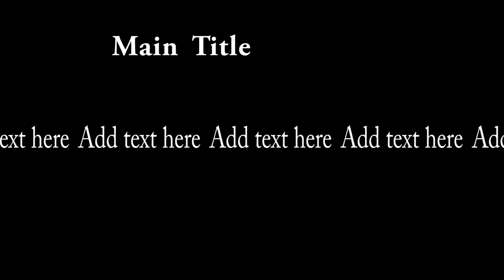Tur i Frognerparken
En rundtur i Frognerparken en oktobermorgen 2016